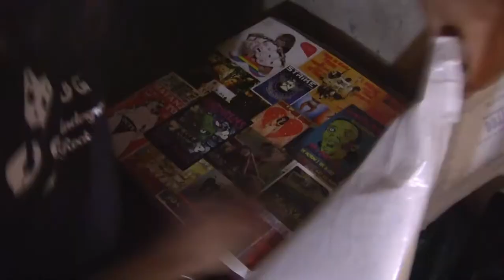Customizando minha Mesa (Customizing my table)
Se você gostou deste vídeo clique na opção "gostei"(joinha) se possivel "favorite" esse vídeo,esta afim de ver mais vídeos? se "Inscreva" no canal ou visite meu blog, qualquer "Comentário" sera bem vindo. Blog

Gravação/Edição/Arte: @andre_flash

Trilha Sonora(SoundTrack):"You are (funky mix)" by Zapac (feat. Beckfords)